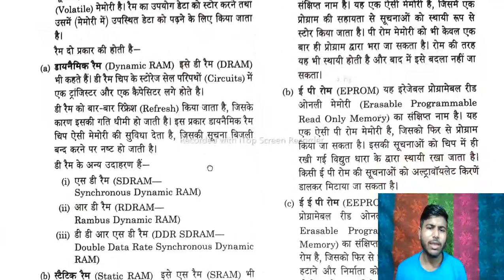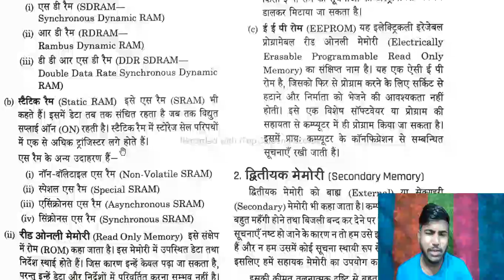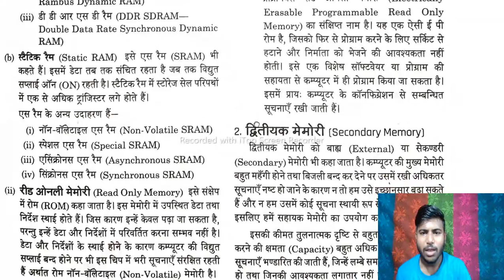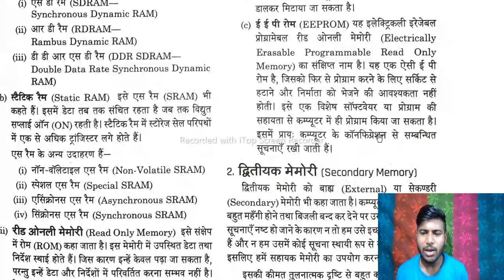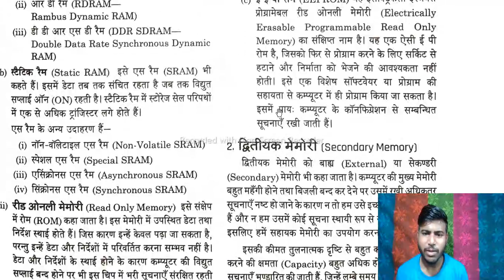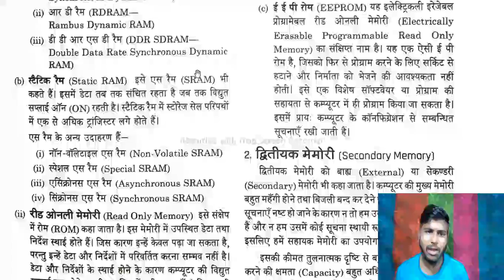What is the difference between ram and rom | What is EPP P Rom, Static ram{Online Knowledge a}, rom